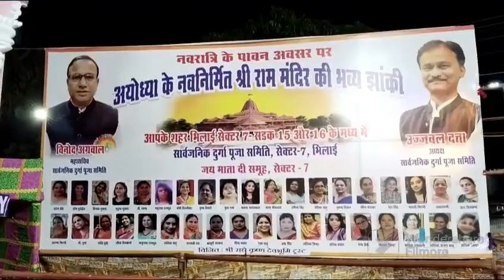Sector 7 Bhilai. Durgotsav samiti. Ram Mandir jhanki